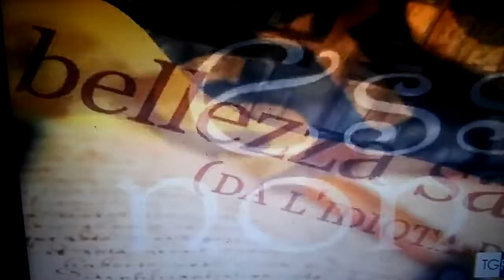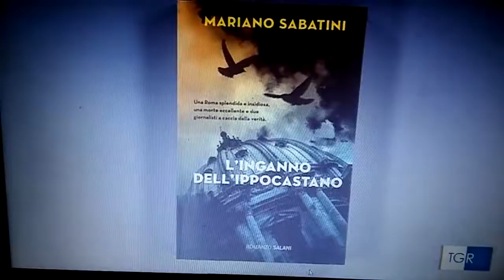Lo Scaffale rubrica del tg3 del 30 luglio 2016